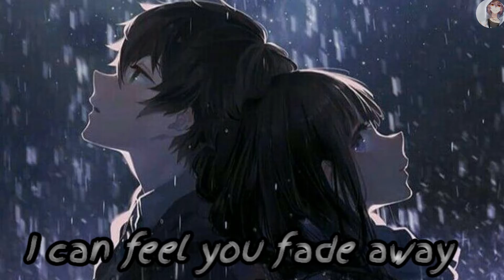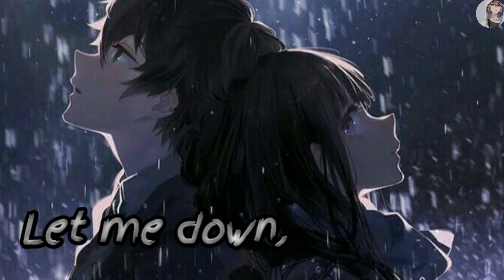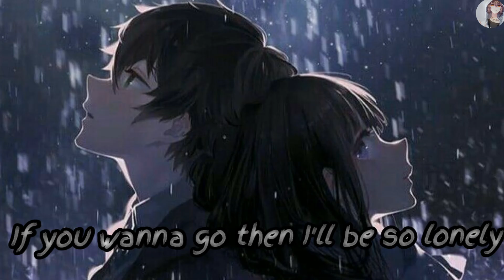||Nightcore||Let me down slowly (lyrics)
hi guys,this music was too heart touching